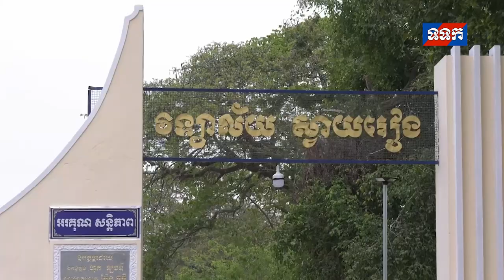ផ្សាយឡើងវិញ ៖ ព័ត៌មានជាតិ ថ្ងៃទី២១ ខែមីនា ឆ្នាំ២០២១